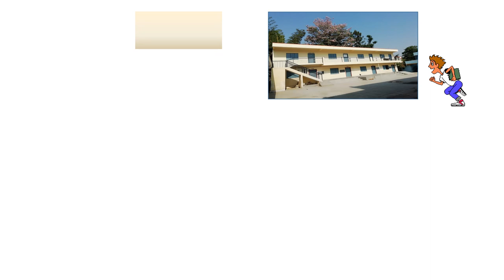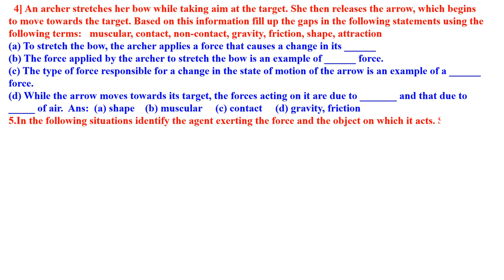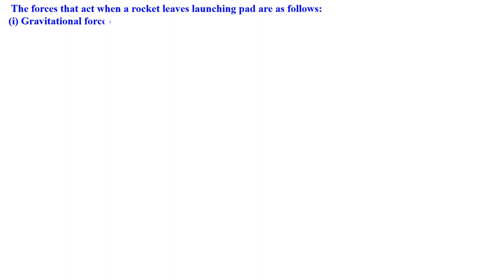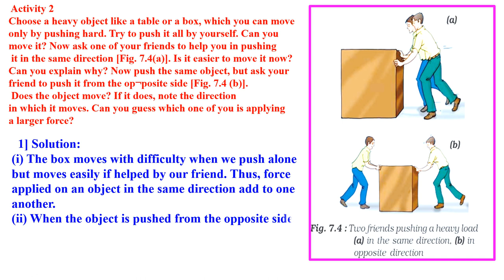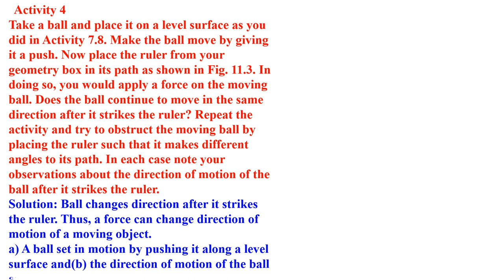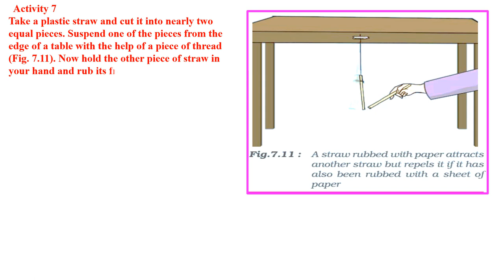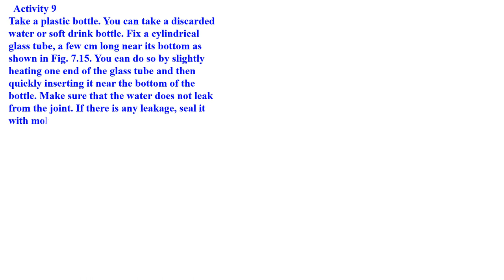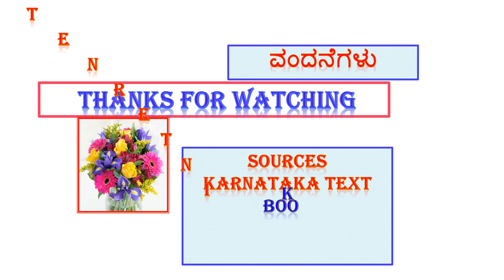CLASS 8 SCIENCE FORCE & PRESSURE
ACTIVITY  QUESTION AND ANSWER SOLVED